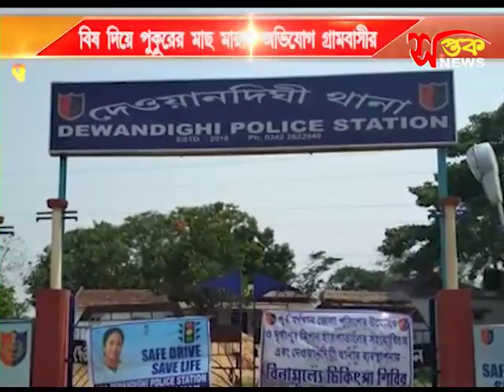বিষ দিয়ে পুকুরে মাছ ধরার অভিযোগ গ্রামবাসীর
প্রতিনিধি : আব্বাস আলী